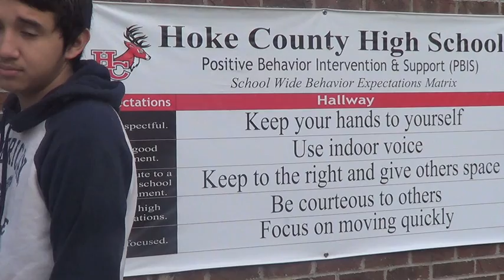March 5, 2014 News Broadcast